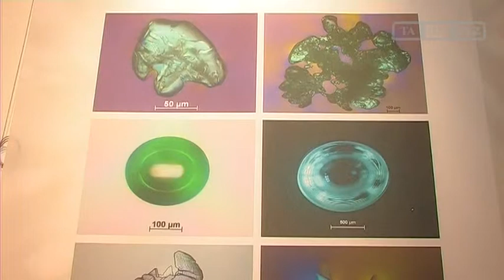"Dem Glas ins Herz geschaut" in der Schott-Villa Jena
Jena, 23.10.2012: Um das, was bei der Herstellung von Glas alles schiefgehen kann, dreht sich derzeit eine Ausstellung in der Schott-Villa. Die Friedrich-Schiller-Universität gibt Einblicke in eine einzigartige über 40 Jahre gewachsene Sammlung.